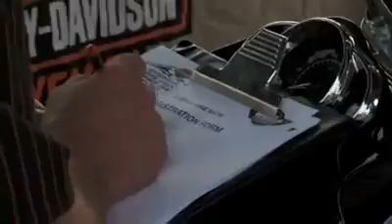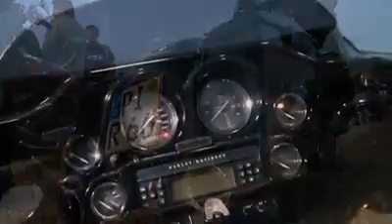Chopper Magnific personalizate, Harley-Davidson Motociclete-4riders.ro.mp4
Chopper Magnific personalizate, Harley-Davidson Motociclete